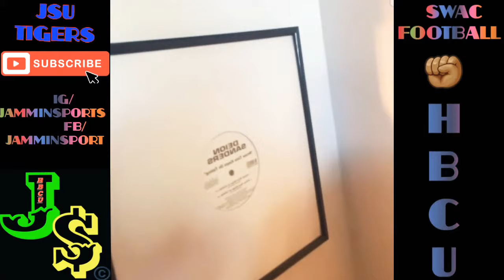Coach Prime find his long lost hit album in music store 🎵🎵🔥🔥